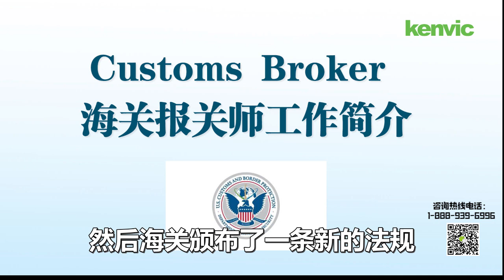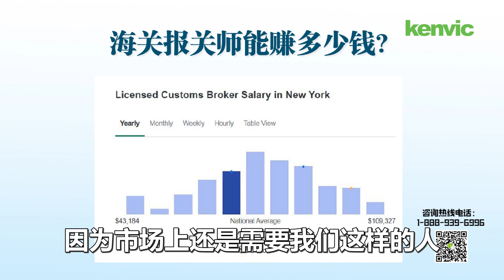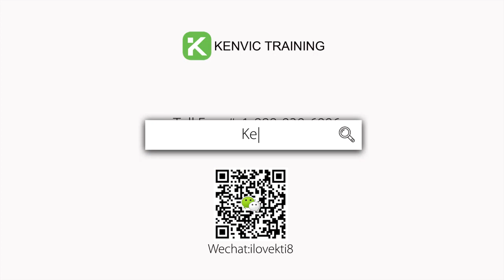为什么在报关行工作20年土生土长的美国人英文棒棒的通不过考试而且解决报关问题的能力反而比不过刚考过报关师的华人？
为什么在报关行工作20年土生土长的美国人，英文棒棒的通不过考试，并且解决报关问题的能力反而比不过刚考过报关师的华人？ 海关报关师的工作职责有哪些呢？如何成为美国海关报关师？ 美国目前对报关师的需求大吗？中美贸易战对美国报关行业的冲击大吗？海关CBP对报关行业有什么要求？  海关报关师的薪资福利如何呢？  报关师的职业发展是怎么样的呢？如果我不是美国美国公民，是否还有必要学习海关报关课程呢？任职全球物流公司纽约报关部门经理Customs Brokerage Manager 的Dolly 为您一一解答

00:00 Customs Broker 海关报关师工作简介
02:38 目前美国对报关师的需求
04:44 中美贸易战对美国报关行业的冲击
07:30 海关CBP对报关行业有什么要求？
09:45 海关报关师能赚多少钱？
12:40 报关师的职业发展是怎么样的？
17:20 我不是美国公民考不了试，有没有必要参加肯维海关报关师辅导课程？

欢迎联系 Kenvic Training 肯维物流与报关项目老师，